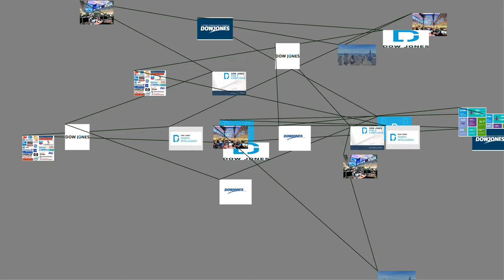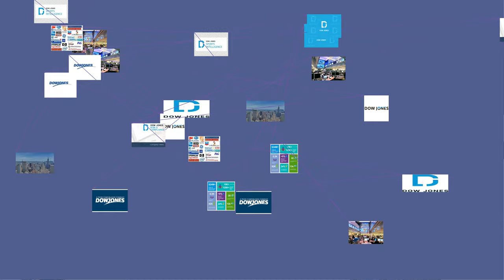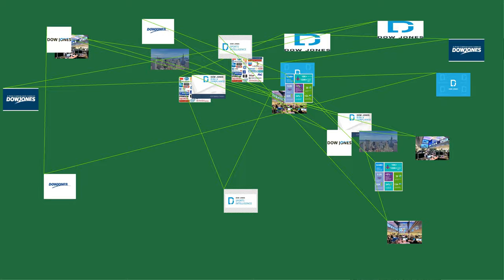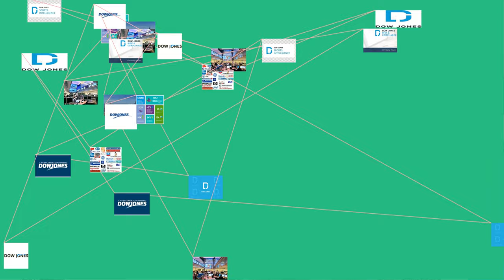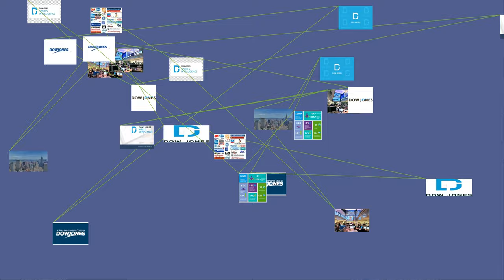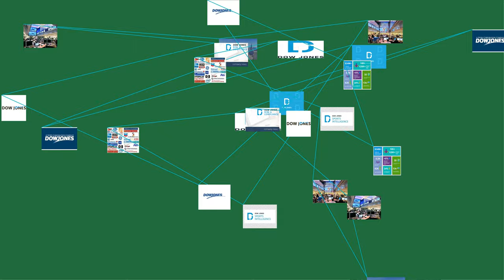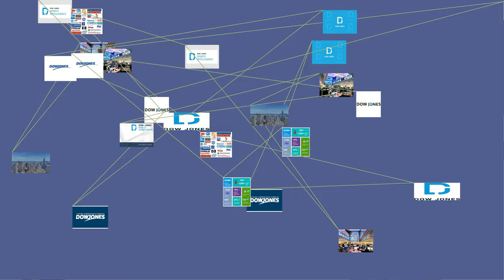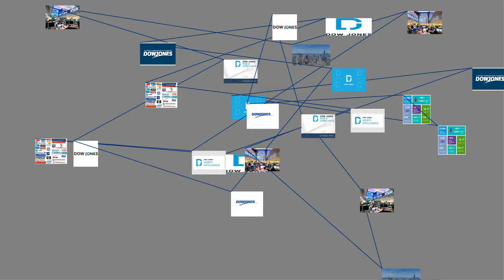Dow Jones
Dow Jones & Company is an American publishing and financial information firm that has been owned by News Corp. since 2007.
The company was best known for the publication of the Dow Jones Industrial Average and related market statistics, Dow Jones Newswire and a number of financial publications. In 2010 the Dow Jones Indexes subsidiary was sold to the CME Group and the company focused on financial news publications, including its flagship publication The Wall Street Journal and providing financial news and information tools to financial companies.
The company was led by the Bancroft family, which held 64% of voting stock, from the 1920s until 2007 when an extended takeover battle saw News Corp take control of the company.
History
The company was founded in 1882 by three reporters: Charles Dow, Edward Jones, and Charles Bergstresser. They were joined in control of the organization by Thomas F. Woodlock.
Dow Jones was acquired in 1902 by Clarence Barron, the leading financial journalist of the day, after the death of co-founder Charles Dow. Upon Barron's death in 1928, control of the company passed to his stepdaughters Jane and Martha Bancroft. The company was led by the Bancroft family, which effectively controlled 64% of all voting stock, until 2007 when an extended takeover battle saw News Corporation acquire the business. The company became a subsidiary of News Corporation. It was reported on August 1, 2007, that the bid had been successful after an extended period of uncertainty about shareholder agreement. The transaction was completed on December 13, 2007. It was worth US$5 billion or $60 a share, giving News Corp control of The Wall Street Journal and ending the Bancroft family's 105 years of ownership.
In 2010, the company sold 90% of Dow Jones Indexes to the CME Group, including the Dow Jones Industrial Average.
Products
Consumer media
Its flagship publication, The Wall Street Journal, is a daily newspaper in print and online covering business, financial national and international news and issues around the globe. It began publishing on July 8, 1889. There are 12 versions of the Journal in nine languages, including English, Chinese, Japanese, German, Spanish, Portuguese, Bahasa, Turkish and Korean. The Journal holds 35 Pulitzer Prizes for outstanding journalism.
Other consumer-oriented publications of Dow Jones include Barron's Magazine, a weekly overview of the world economy and markets and MarketWatch, the online financial news site. Financial News provides news on investment banking, securities, and asset management. BigCharts, provided by MarketWatch's Virtual Stock Exchange Games, includes stock charts, screeners, interactive charting, and research tools. Professor Journal, is a "Journal" in education program for professors to integrate into curriculum.